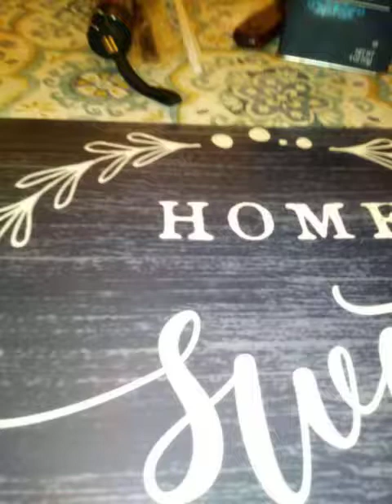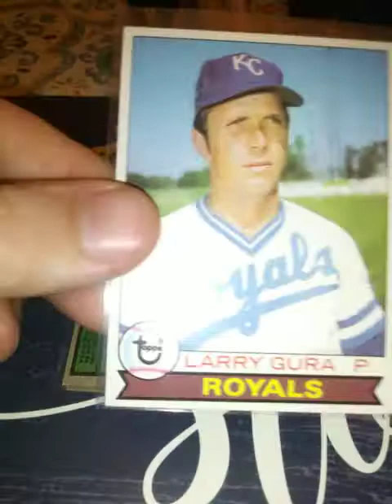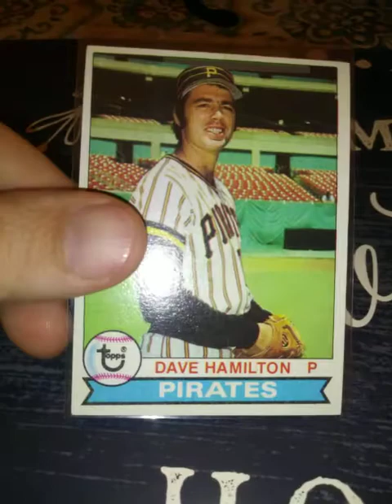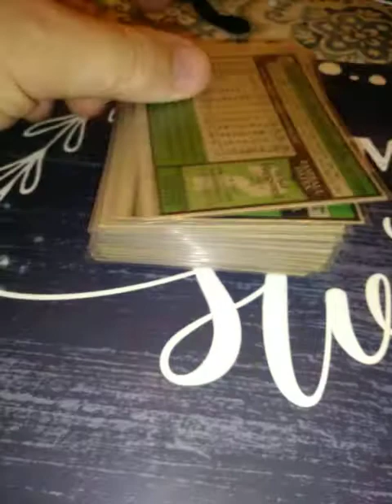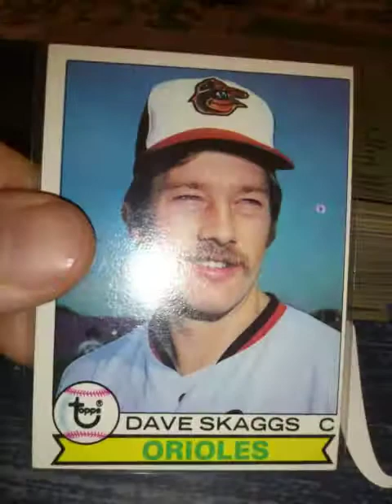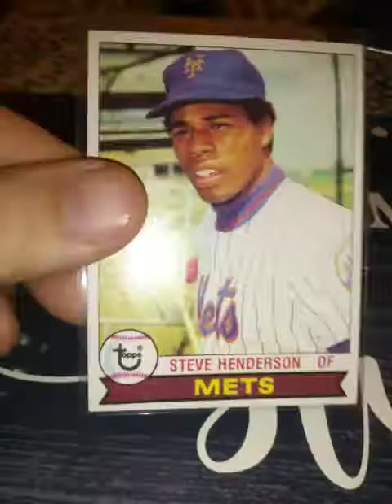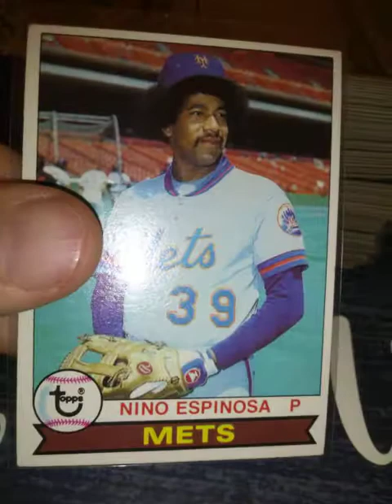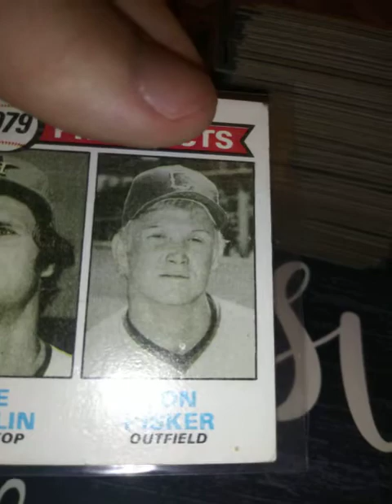VINTAGE 1979 TOPPS BASEBALL CARDS!😱😎👍